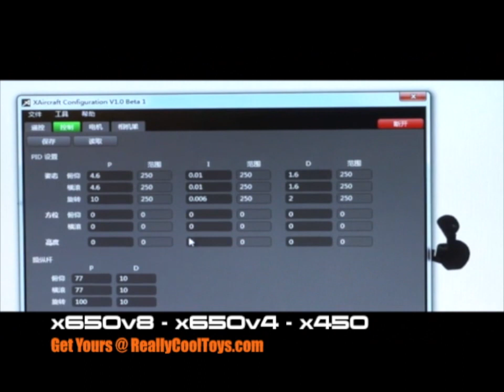x650v8 x650v4 x450 RC aerial imaging and FPV quadcopters octocopter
x650v8 x6504v x450 quadcopter octocopter
Get Yours @ REALLYCOOLTOYS.COM